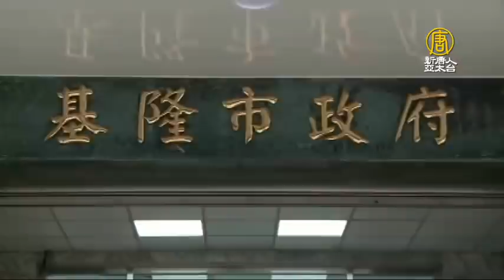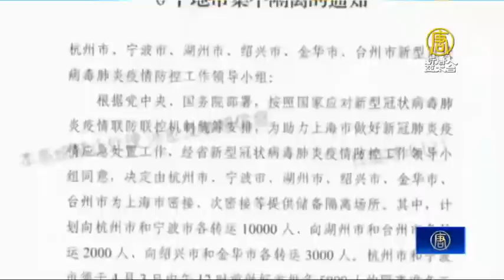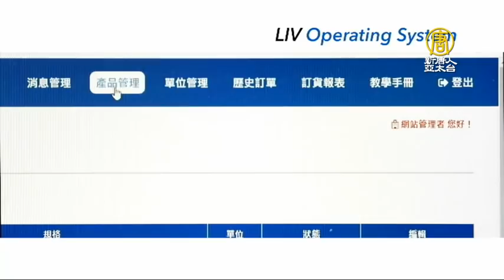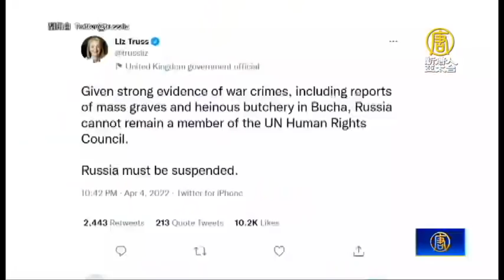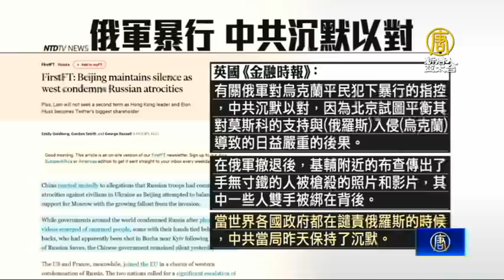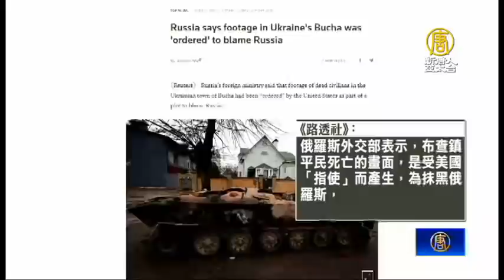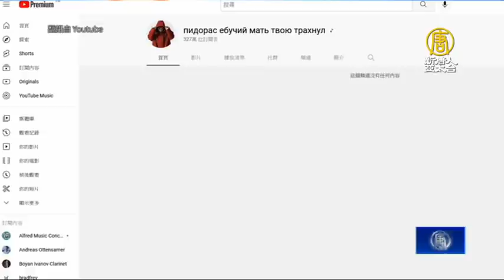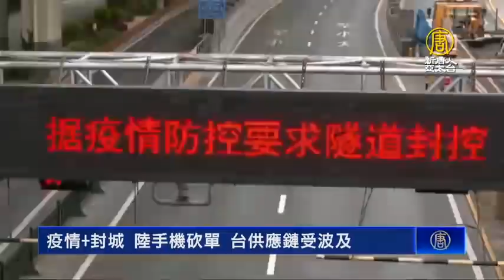🔥上海不解封！傳將異地隔離三萬人｜澤倫斯基控群體滅絕罪！歐美祭新制裁！中共沉默｜黃明志YT遭清空 60億點擊蒸發｜午間新聞【2022年4月5日】@NTDAPTV